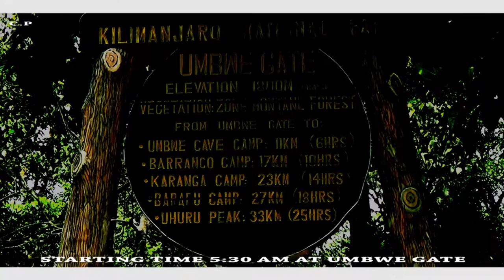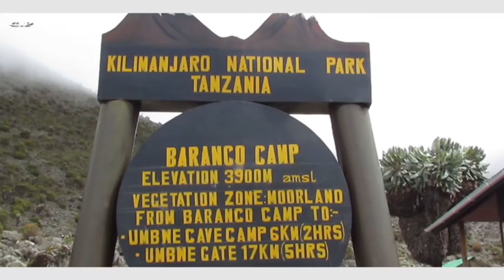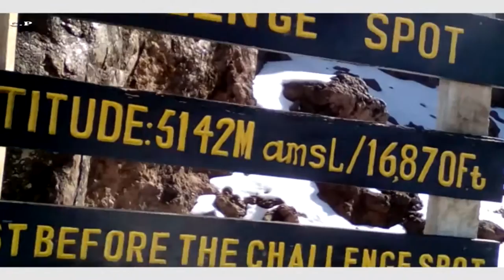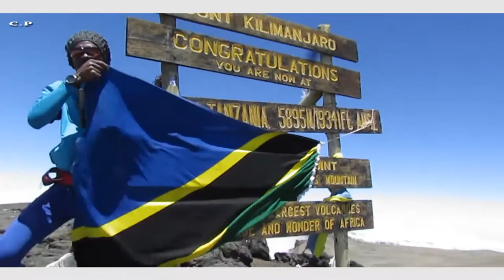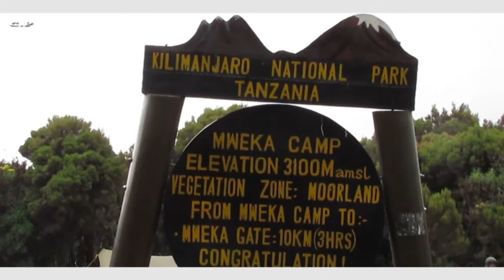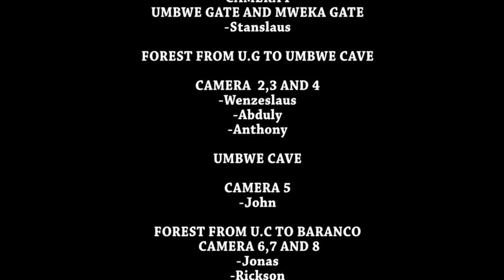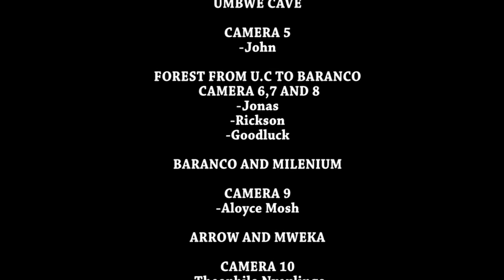MOUNTAIN KILIMANJARO-New Record With Runner Gaudence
Going Up Umbwe Route Down Mweka Gate
For 8 Hours and 36 Minutes